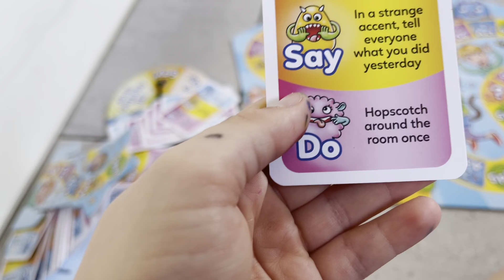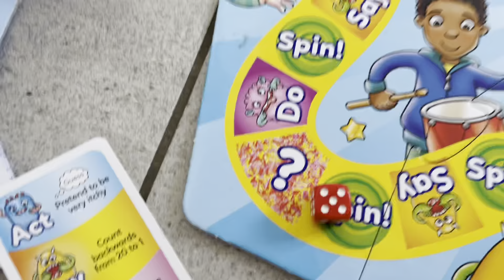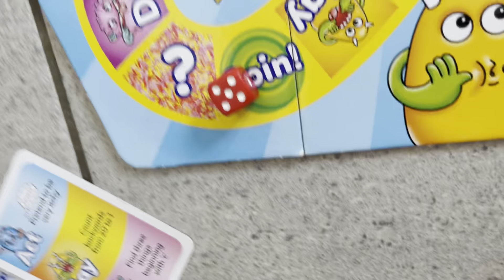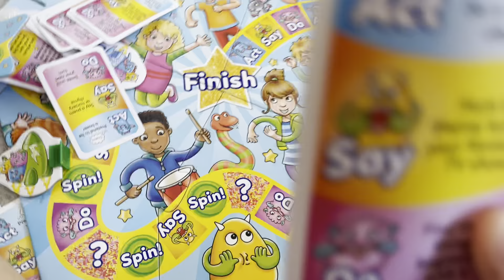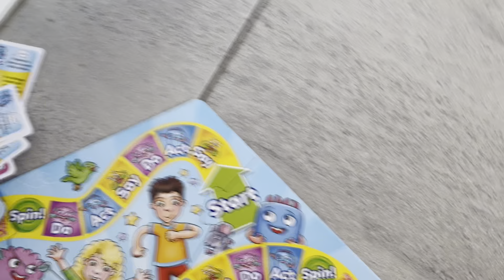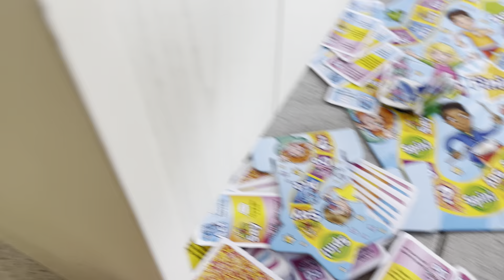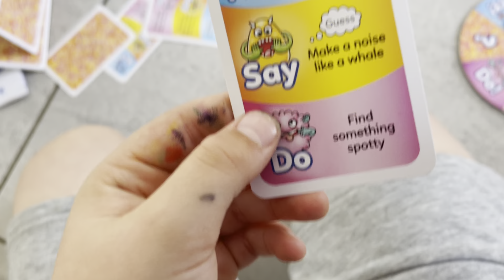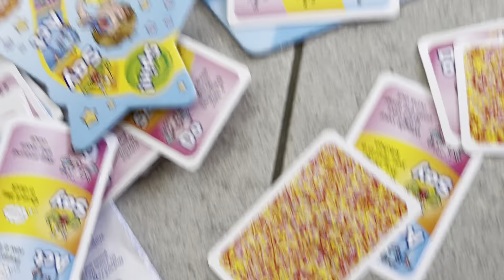Ted and Dexter plan What a performance